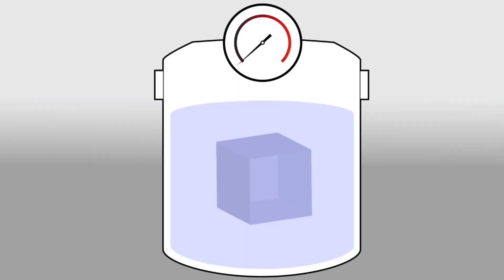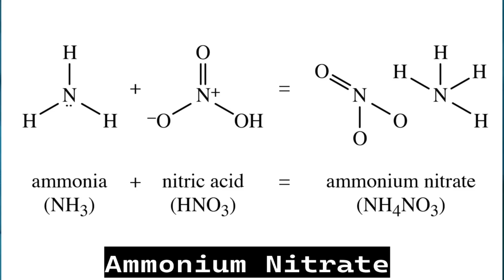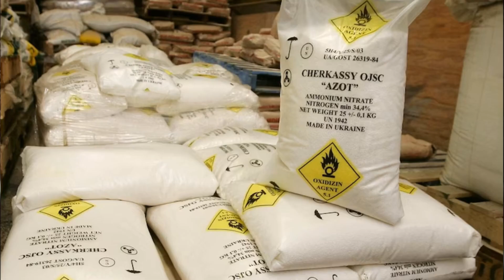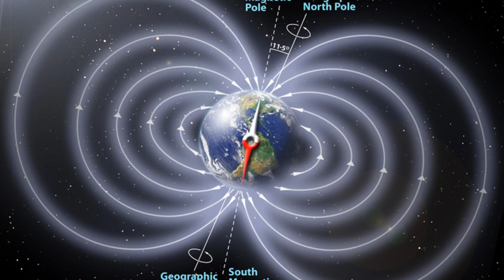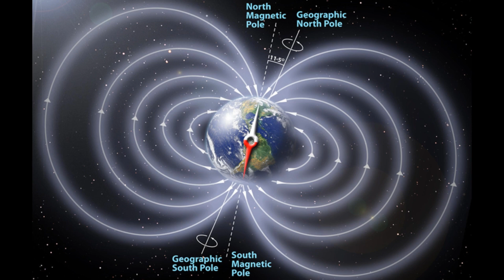दुनिया की 5 सबसे रहस्यमई बातें || facts in hindi | mystery things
facts hindi
Fact video
general knowledge
GK up Police in hindi
 utkarsh
यह सिर्फ दुनिया लोगे जानते है?
दिमाग को हिला देने वाले 5 Most Amazing Facts In Hindi
यह सिर्फ दुनिया के कुछ लोगे जानते है?
यह सिर्फ दुनिया के 1%  लोगे जानते है?
facts in hindi
facts
mystery things
aerogel
world lightest solid in hindi
mystery of the black knight satellite
all about ammonia
mystery of ayers rock / uluru rock
facts about snake iceland
Nazca lines
world strongest magnets
world silence room
factfacts in hindi
facts ik duniya
top 10  facts in hindi me
top 5 facts in hindi
mysterious facts
mystery things  in hindi
aerogel   in hindi
world lightest solid  hindi me
mystery of the black knight satellite  in hindi
all about ammonia  in hindi
mystery of ayers rock / uluru rock   in hindi
facts about snake iceland  in hindi
Nazca lines  in hindi
world strongest magnets  in hindi
world silence room  in hindi

This is My Official YouTube Channel and try  to Provide Valuable Information Through Videos. All contents provided after Research and verification.

Research credit  where had got this information
NASA
Some most popular books related to the earth
BBC  News ,  National Geographic,

* You Can Watch Video -

2. आखिर कितना बड़ा है ब्रह्मांड